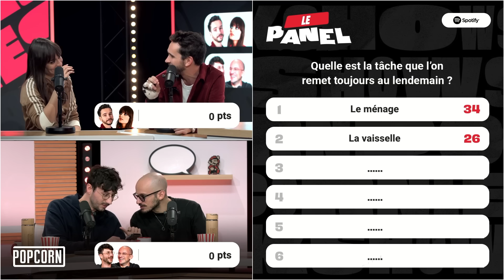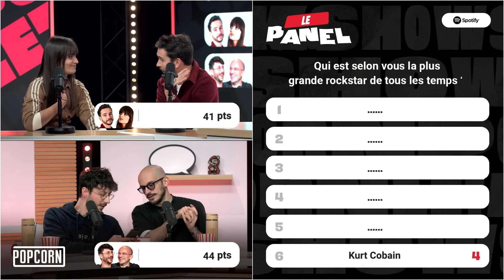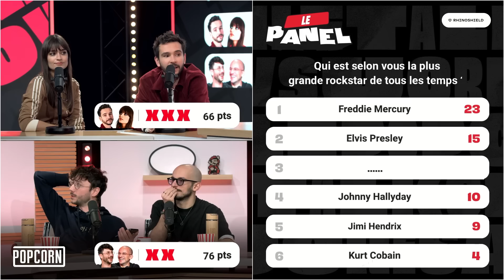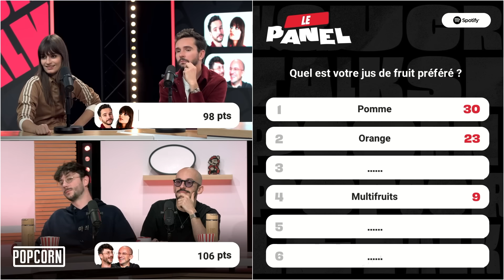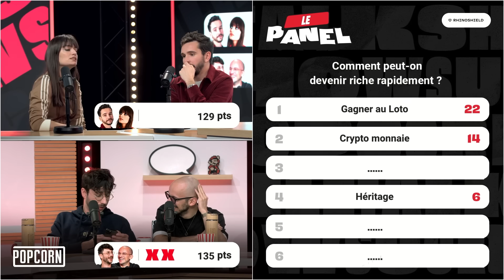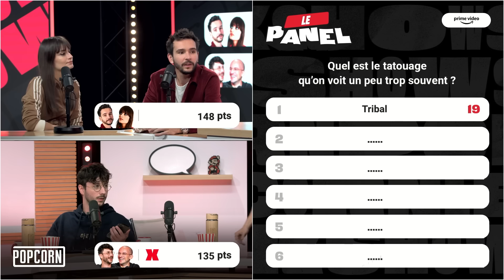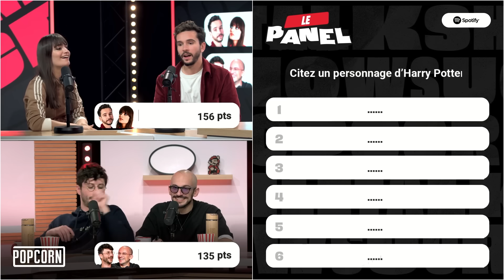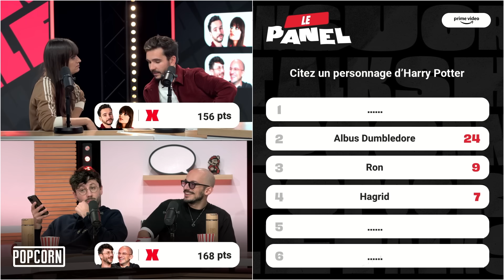"Comment devenir riche rapidement ?" (Le Panel)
Le Panel est de retour ! On vous a posé des questions sur nos réseaux et on essaie de deviner vos réponses !

Date de l'émission : 15/11/2022 - Les Jeux 🎲